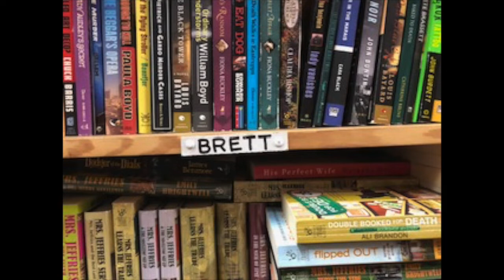She Speaks To Dead People! Debbie Johnson Interview.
Magical chat with medium/healer, Debbie Johnson.
Topics covered, spirits connecting through electricity, pet souls, spirit guides, angels, and more.

★ Marla Martenson is a Los Angeles based Matchmaker, Transformational Life Coach,  Energy Healer & Tarot Reader.
 She has been using her intuitive skills to connect singles with their soulmates for two decades.
 Marla’s latest memoir, The Magic Seeker humorously chronicles a year in her world as she balances her life as Cupid and her deep dive into the mystical & magical.
Marla has been featured on The Today Show, WGN Chicago Morning News, Beyond Belief on Gaia TV, and hundreds of radio shows including Coast to Coast AM with George Noory & Fade2Black.

★ Debbie Johnson is a Psychic/Medium with a special connection to the Angelic Realm and has been working with clients all over the world for over 20 years. She brings messages from your Angels to you by channeling Archangels, passed loved ones, spirit guides, and healing. These messages include information about your future, your health, and any other subject where guidance is needed.